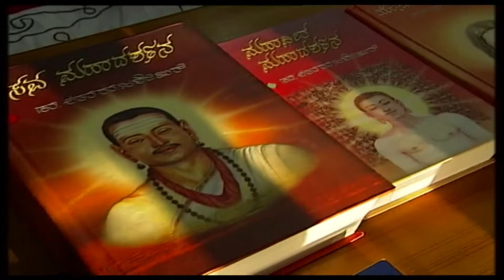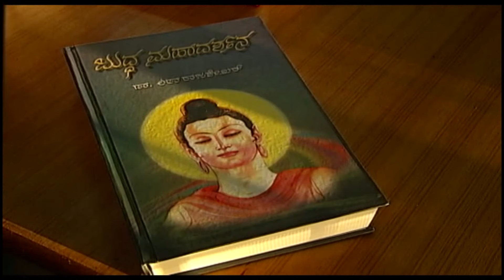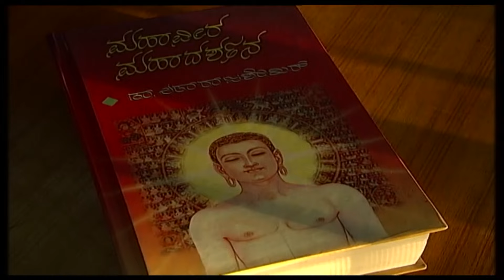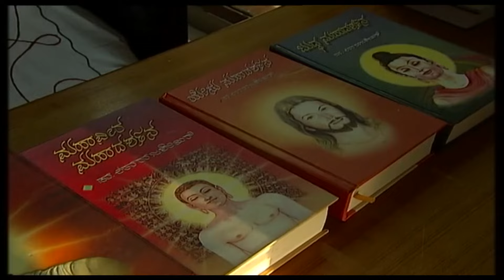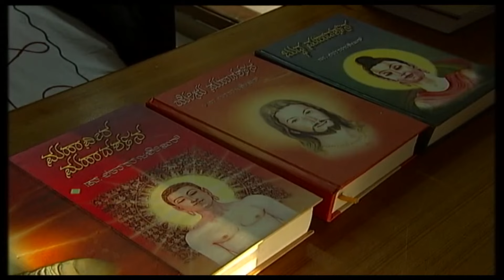Sanchaya | Discussion with Dr Latha Rajashekhar | Interview | DD Chandana